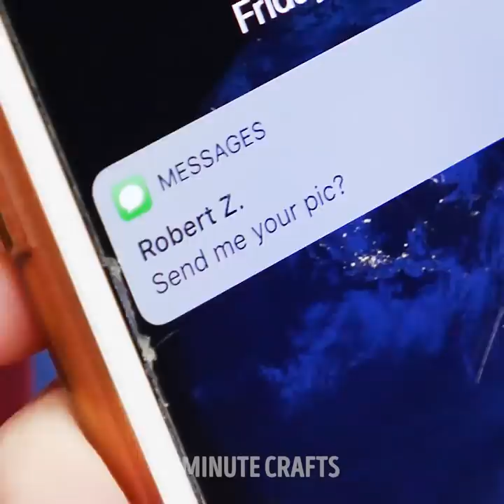43 FUNNY PRANKS AND MAGIC TRICKS ANYONE CAN DO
TIMESTAMPS:

00:04 Levitating cup
01:31 Incredible optical illusions
03:11 How to prank your friends
03:53 Jelly worms
05:40 Edible lip balm
10:55 Hand tricks anyone can do